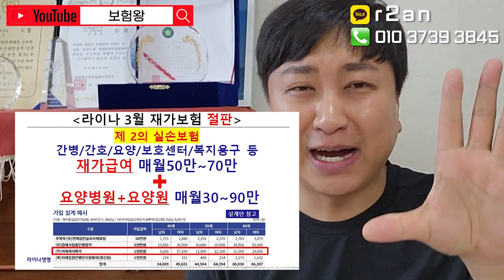가입안하면 반드시 후회할 전설의보험 재가급여!! (90세까지 매월 70만원씩~)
가입안하면 후회할 재가급여 보험의 대해서 설명드립니다
모든 보험회사가 있으나 그중에서 가성비대비 90세까지 쭈욱

보장받는 재가급여보험에 대해서 설명드립니다

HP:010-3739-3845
카톡친구추가:r2an
카톡플러스친구:보험왕